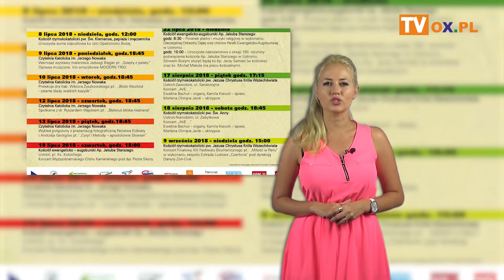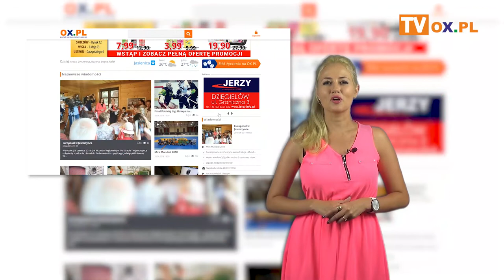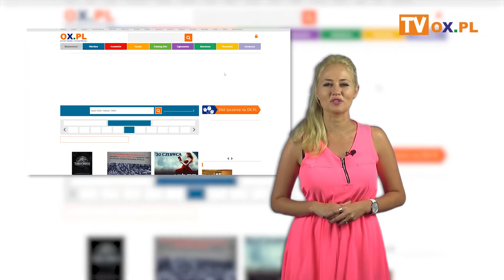Portal OX.pl Polecamy! Dni Ustronia, Festiwal ekumeniczny, Zlot Zbójników, Bieg na orientację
┌ Rozwiń Opis

Dni Ustronia
Festiwal ekumeniczny
Zlot Zbójników
Bieg na orientację
Zawody jeździeckie w skokach przez przeszkody